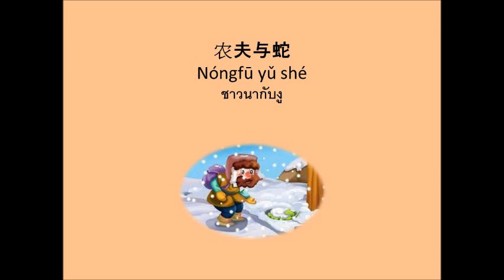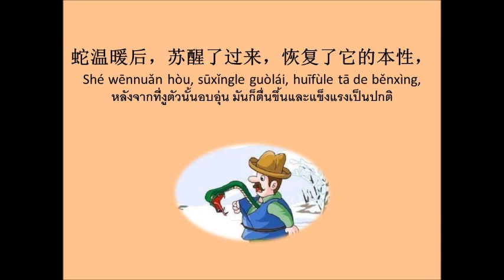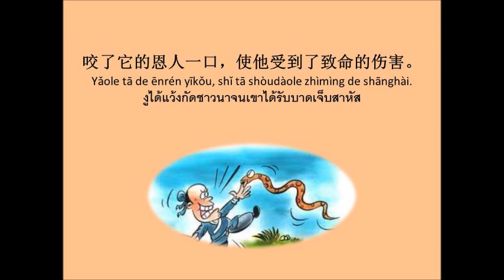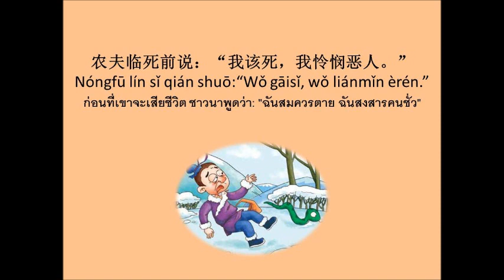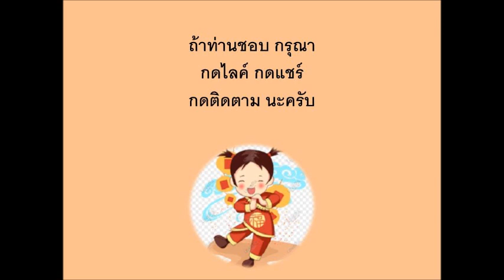农夫与蛇 นิทานภาษาจีนเรื่อง ชาวนากับงู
นิทานภาษาจีนสำหรับผู้เริ่มเรียนฝึกอ่าน